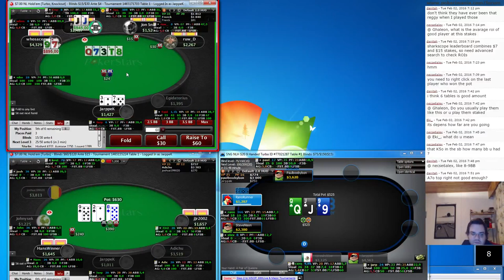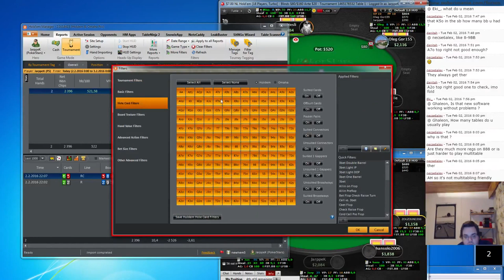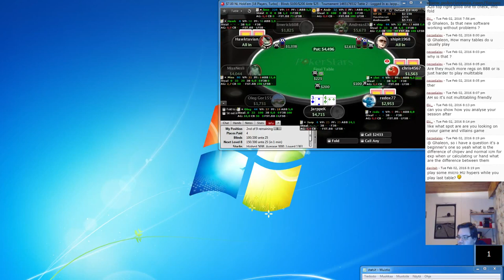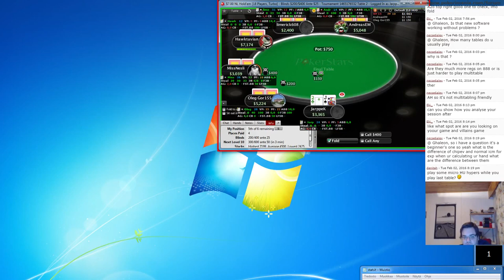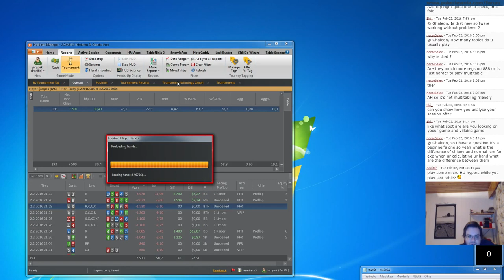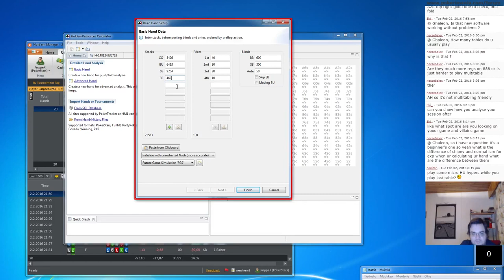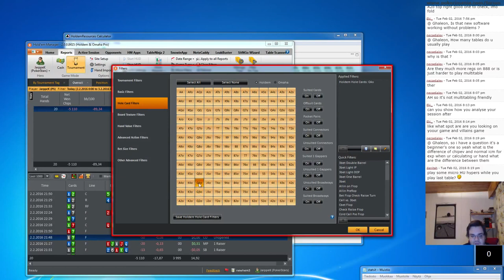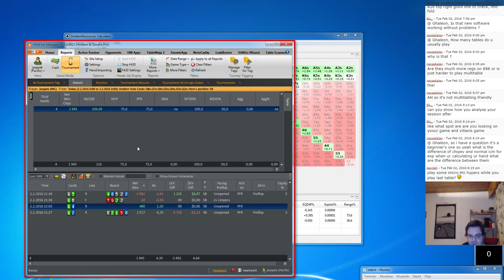How to play 9-max & 18-man Sit and Go Poker with Ghaleon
Please register for free and join the conversation on our own chat! We have coaches who offer both public and private coachings on our forum. Don't forget - you can get free help with your poker hands on our Hand Analysis area!